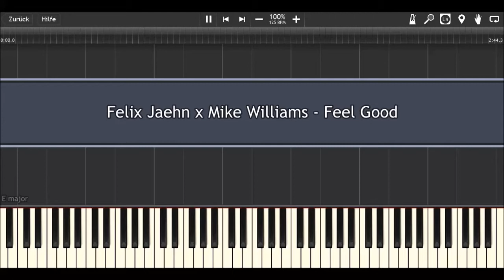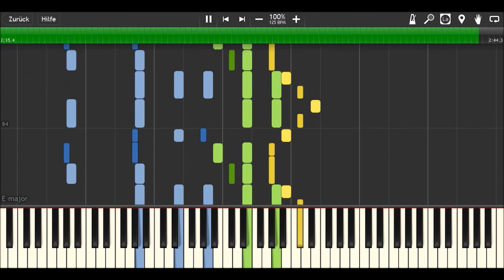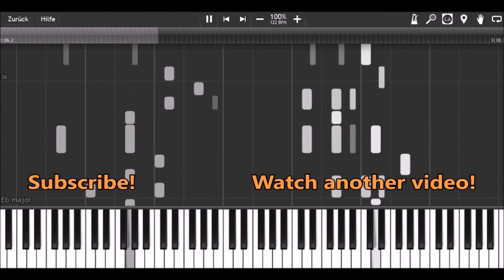Felix Jaehn x Mike Williams - Feel Good I Piano Tutorial & Sheets by MLPC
How to play:
yellow: right hand (main melody)
green: right hand (accompaniment)
blue: left hand

Software:
Finale 2014
Synthesia